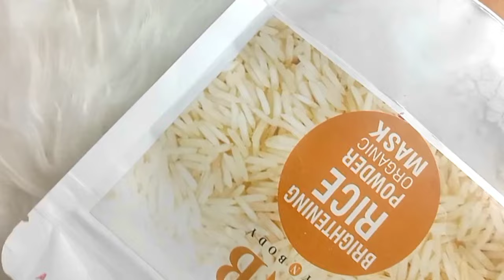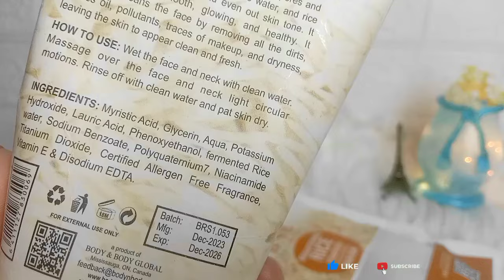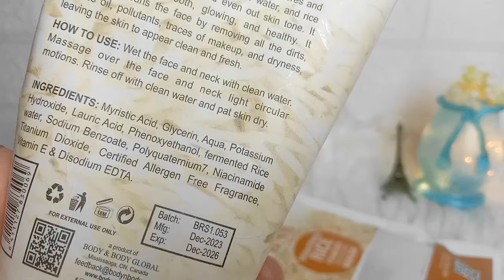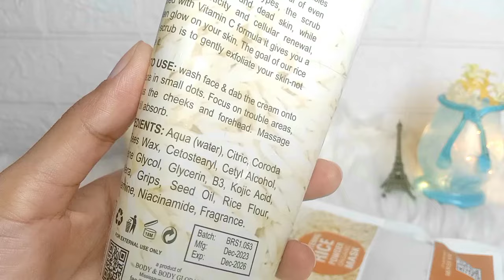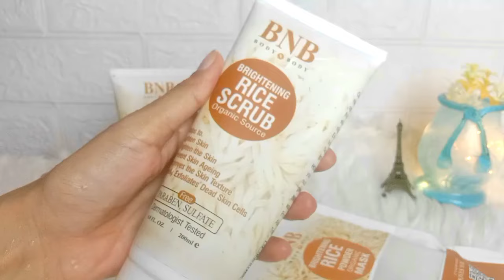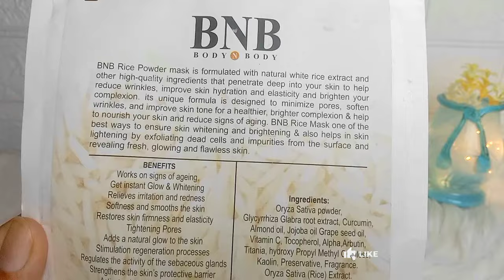BNB Rice Glow Kit Review | Watch this video Before buying 🥴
in this video i shared a complete honest review of BNB rice glow kit this BNB products are worth buying or not all authentic reason why i don't like bnb rice facial glow kit make sure to watch till end then what you say about bnb products your results and experience with product in comment below hope you will like my non sponsored and honest review like this video share your family friends for help thank You